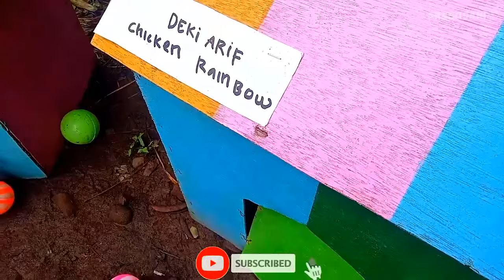Colorful Chickens, World Cute Chickens, Rainbows Chickens, Cute Ducks, Cat, Rabbit, Cute Animals